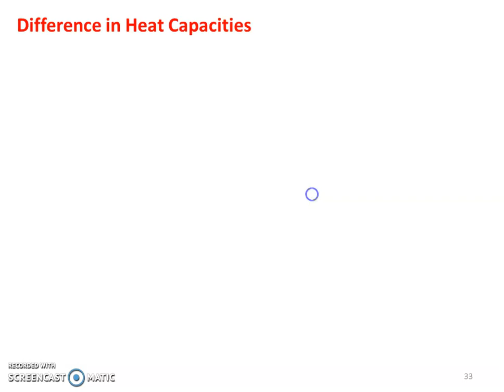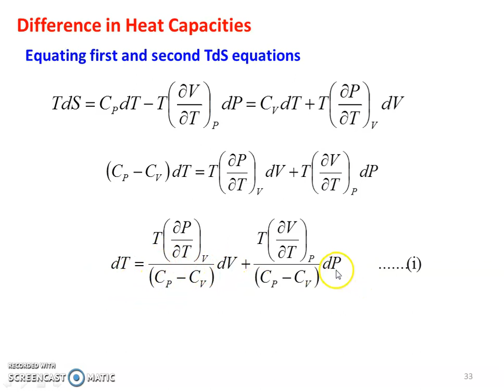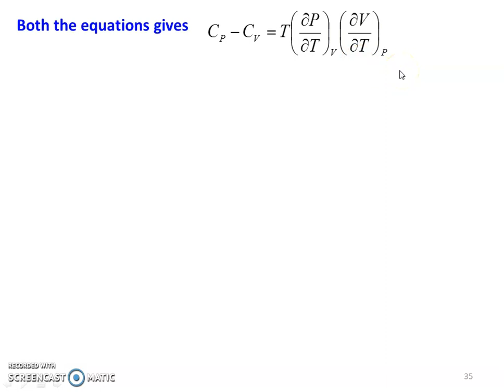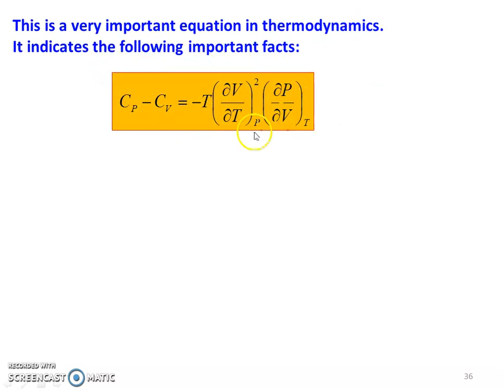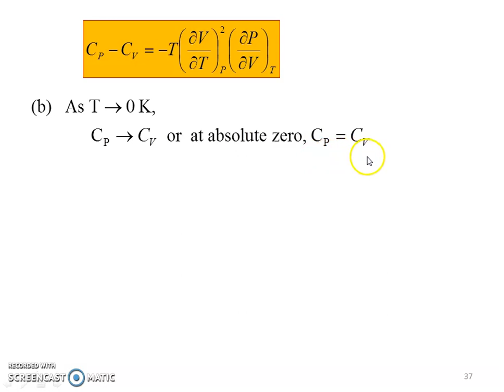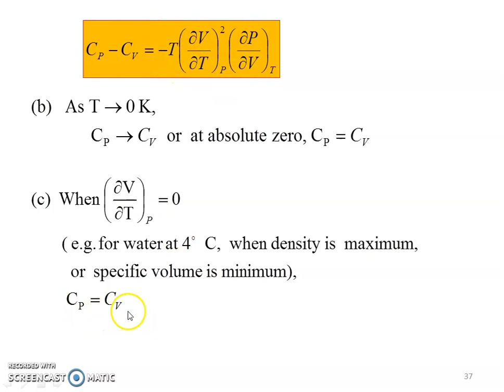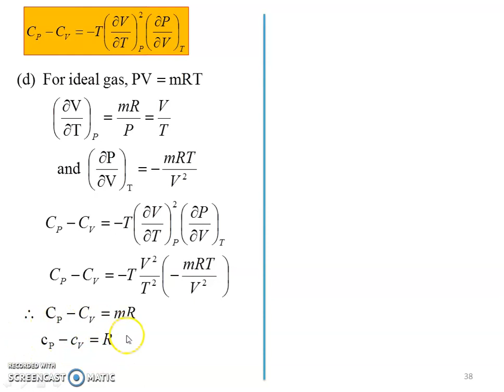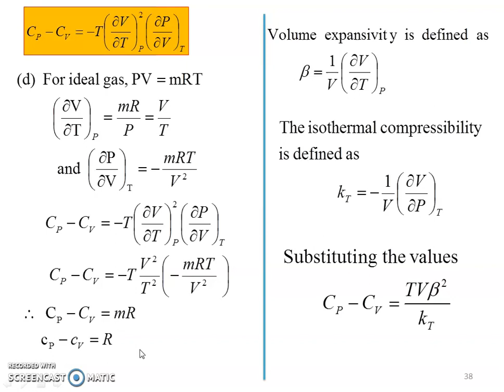TD 7.4 Thermodynamic Relations - 2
Relationship between Cp and Cv derived and discussed